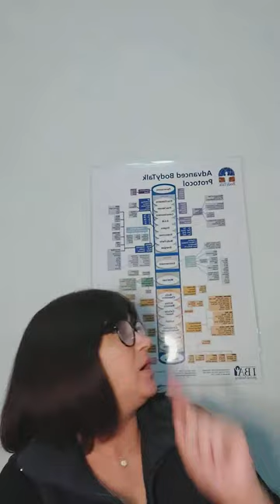Iryna Vesela - Why people do not heal?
My name is Iryna Vesela. I am a Ukrainian who was born in Siberia, married South African, and made KZN my new home! My journey to help people to heal began in 2014 by becoming a Reiki Practitioner and in 2017, I was certified as a Body Talk Practitioner.

I truly believe that a person always can heal, either from physical pain, a painful past, emotional hurt, or harmful distressing thoughts.